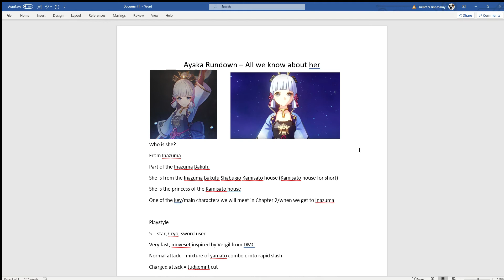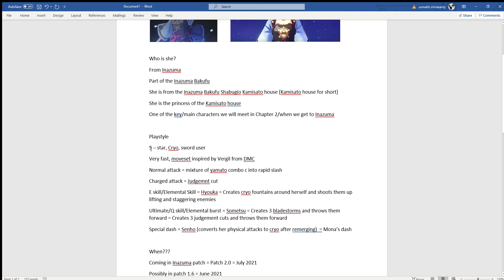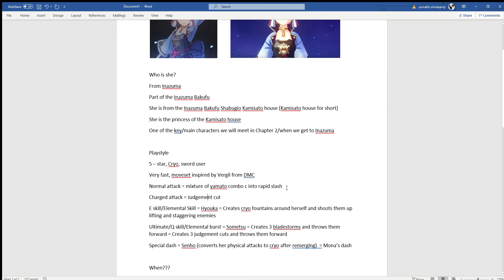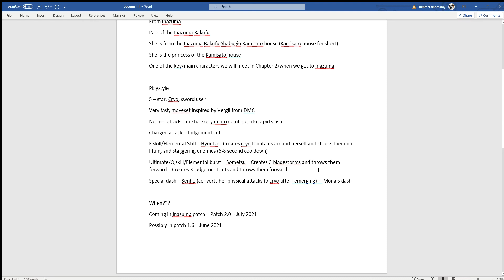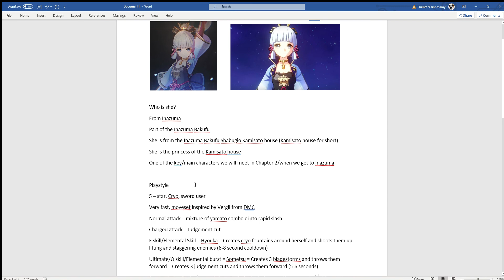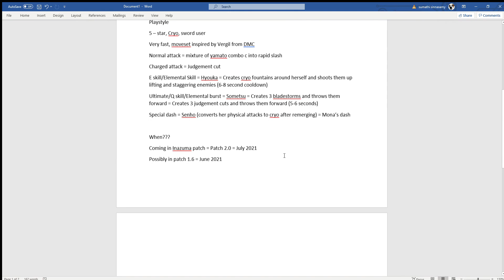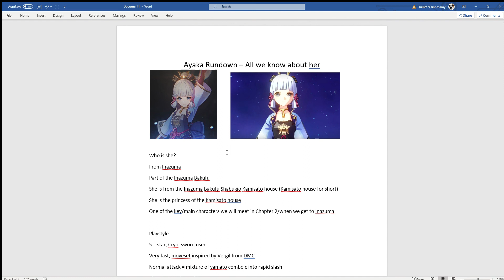Genshin Impact Future Spectulation - A rundown on Kamisato Ayaka (The most anticipated waifu!!!!!!!)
Hey guys,

Today we look at Kamisato Ayaka. The most anticipated cryo waifu in Genshin Impact.
We look at who she is, her playstyle and inspiration as well as when she is coming out.